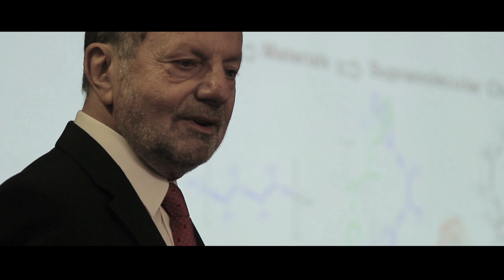Barluenga LectureShip 2016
Molecular Recognition in Chemical and Biological Systems: A Multi-Dimensional Approach.